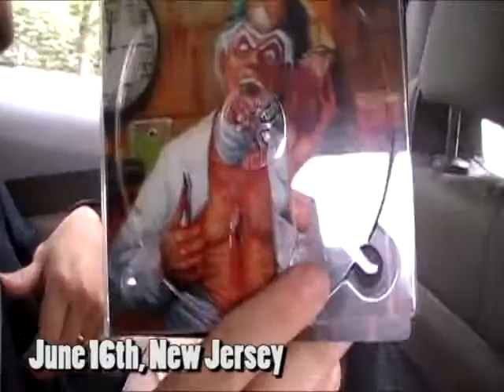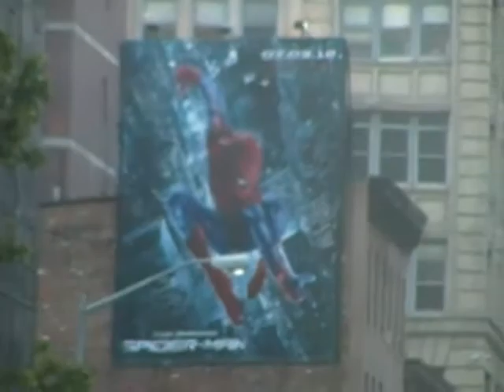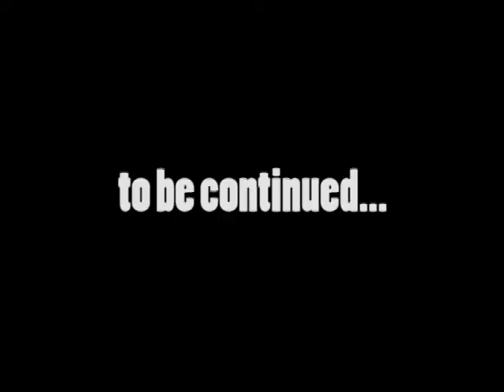Machinage US Tour 2012 - video 3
Machinage - "In Thrash We Trust Tour 2012"